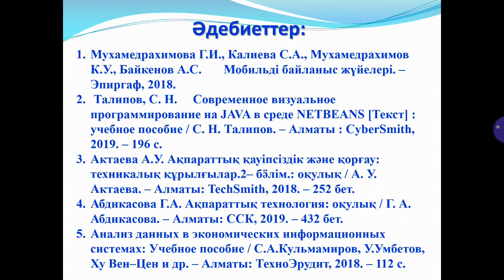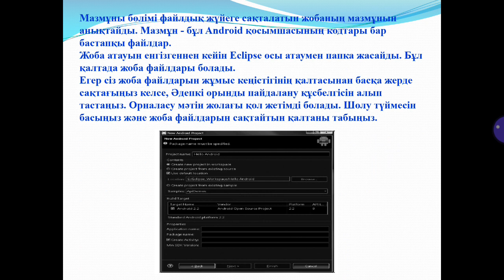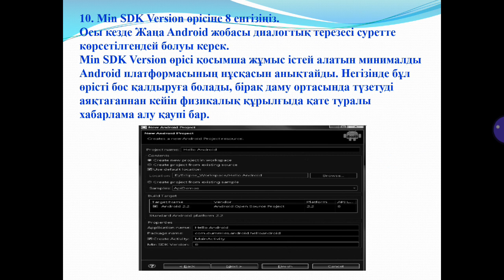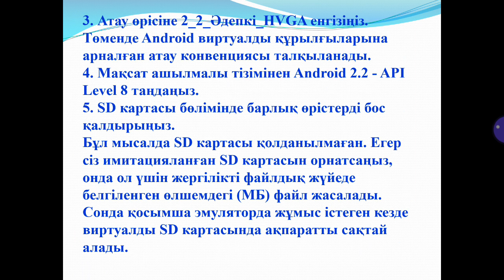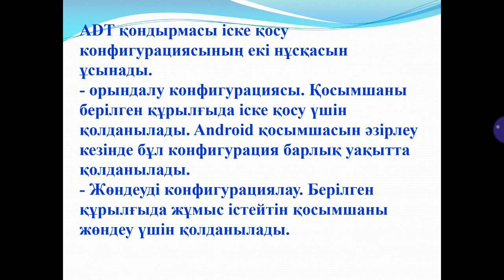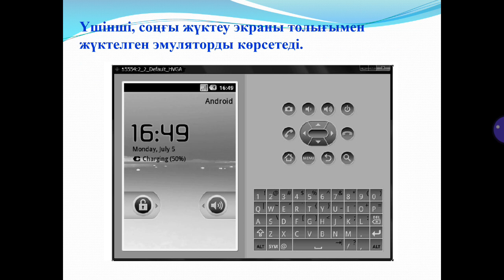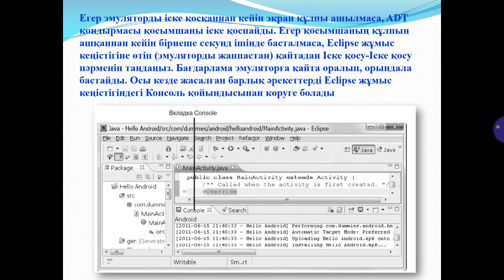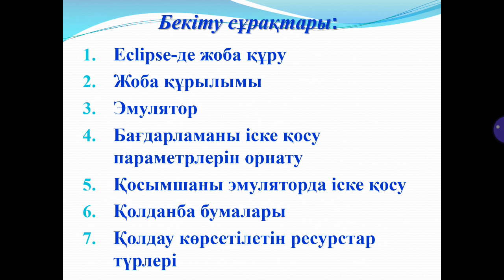ДАРИС 15 МКК. Шангытбаева Г.А